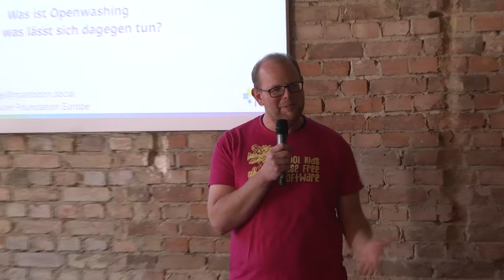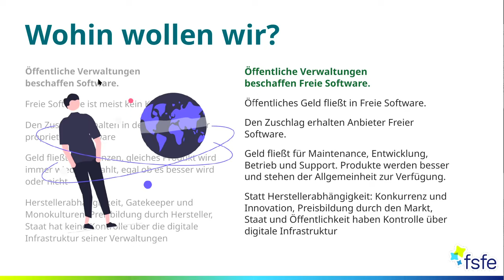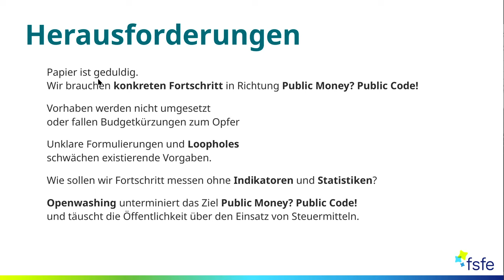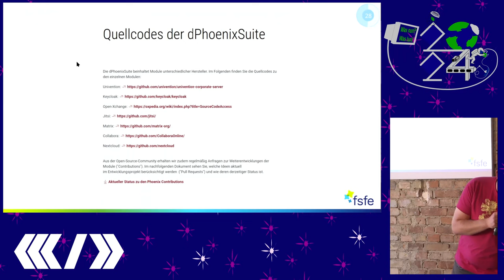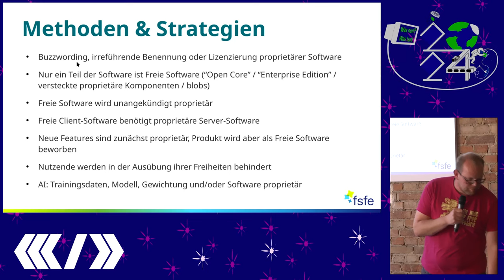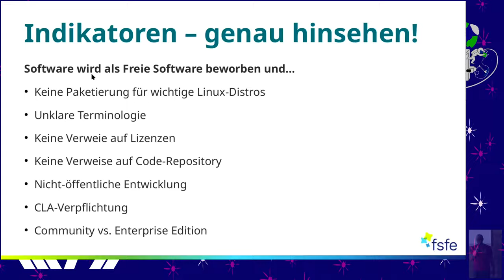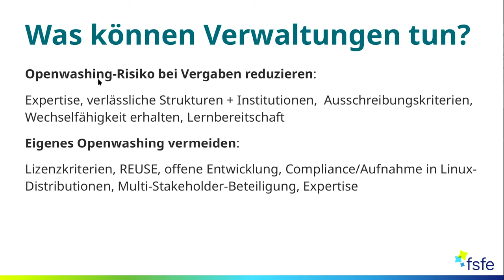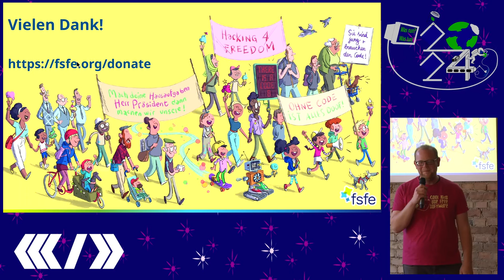Openwashing ans Licht!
Mit welchen Methoden wird proprietäre als Freie Software ausgegeben? Was kann man dagegen tun?

Openwashing ist ein wachsendes Problem für Nutzer und Entwicklerinnen Freier Software, für öffentliche Verwaltungen und das gesamte Freie-Software-Ökosystem. Immer wieder schmücken sich Unternehmen mit den Begriffen „frei" und "open" und versuchen zu verschleiern, dass sie proprietäre Software vertreiben.

Die vermeintliche Kreativität der Openwasher ist groß. Sie schaden dem Ziel, mit Steuermitteln ausschließlich Freie Software für Verwaltungen zu beschaffen, wie es die Free Software Foundation Europe (FSFE) mit ihrer Initiaitve "Public Money? Public Code!" seit langem fordert. Und sie führen auch Verbraucher und andere Unternehmen hinters Licht.

Die FSFE hat deswegen in einer Community-Umfrage Informationen über Openwashing gesammelt. Der Vortrag greift die Ergebnisse dieser Umfrage auf und gibt eine Übersicht über verbreitete Openwashing-Methoden und -Indikatoren. Er wirft ein Schlaglicht auf einige Openwashing-Beispiele und stellt Ideen zum Vorgehen gegen Openwashing vor.

Johannes Näder